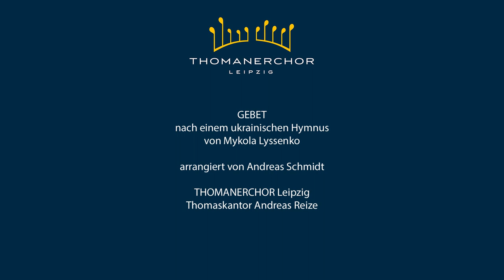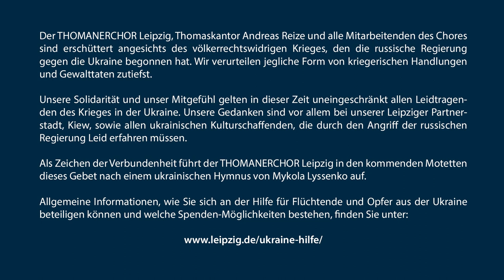Mykola Lyssenko "Gebet" nach einem ukrainischen Hymnus, Arr. Andreas Schmidt I THOMANERCHOR Leipzig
Unsere Solidarität und unser Mitgefühl gelten in dieser Zeit uneingeschränkt allen Leidtragenden des Krieges in der Ukraine.

Mykola Lyssenko (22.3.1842; Hrynky/Poltawa; † 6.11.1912, Kiew)
"Gebet" nach einem ukrainischen Hymnus für vierstimmigen Chor arrangiert von Andreas Schmidt

THOMANERCHOR Leipzig
Thomaskantor Andreas Reize

Die Aufnahme fand am 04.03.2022 in der Thomaskirche Leipzig unter Einhaltung aller geltenden gesetzlichen Vorschriften statt.

Vielen Dank an: Rondeau Production